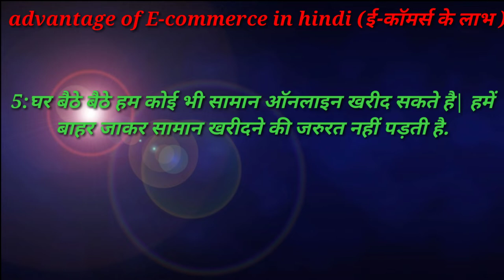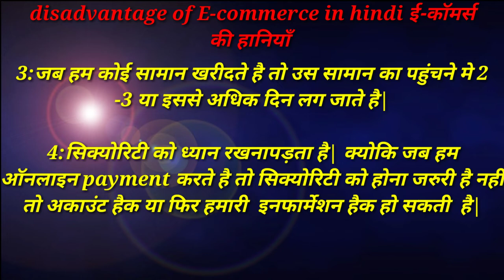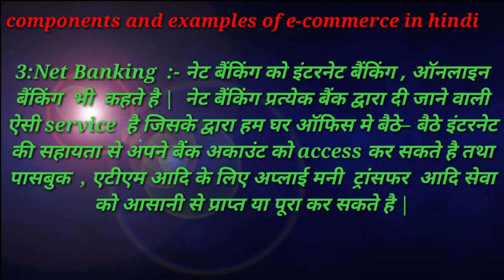Advantage and disadvantage of E-COMMERCE In Hindi and English ||by Anubhav shukla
In this video about" advantage and disadvantage of E-COMMERCE,
every sight Advantage and disadvantage of E-COMMERCE?
why work e-commerce,"
what is advantage of E-COMMERCE?
what is disadvantage of E-COMMERCE?why use E-commerce? advantage of E-COMMERCE in Hindi? Disadvantage of E-COMMERCE in English? advantage of E-COMMERCE? disadvantage of E-COMMERCE?
what is use of E-COMMERCE?
advantage in Hindi? Disadvantage in English?